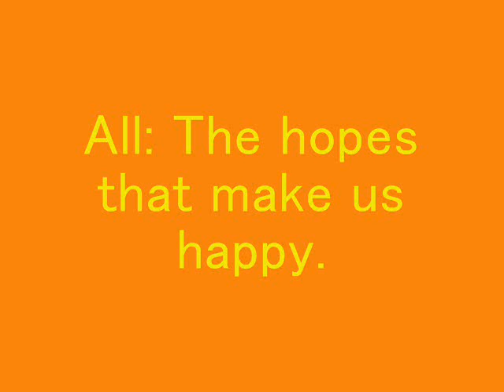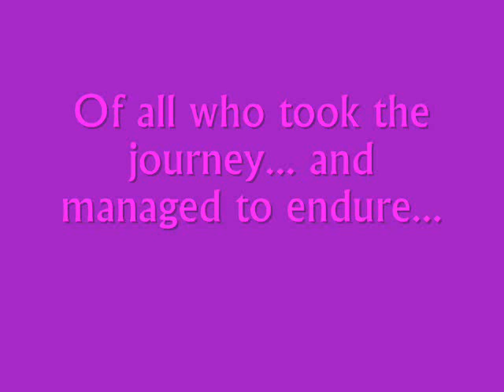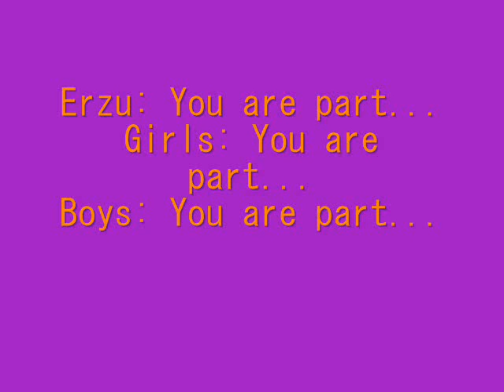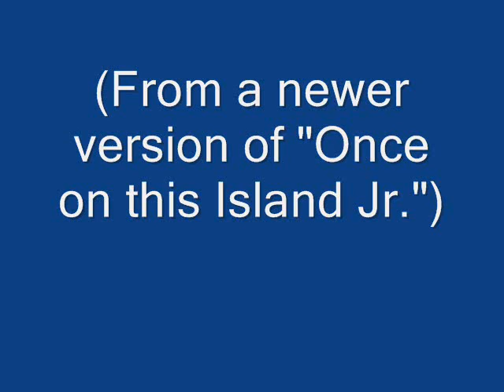10 The Human Heart Lyrics (Once on this Island)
Video by Stephen